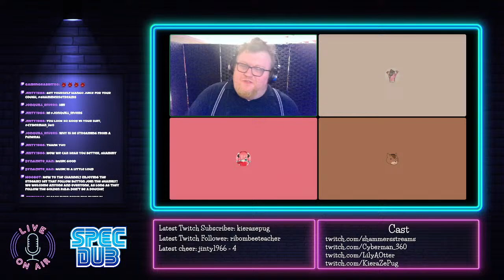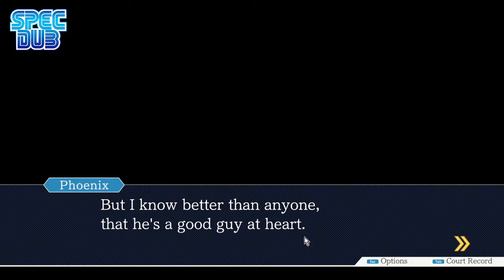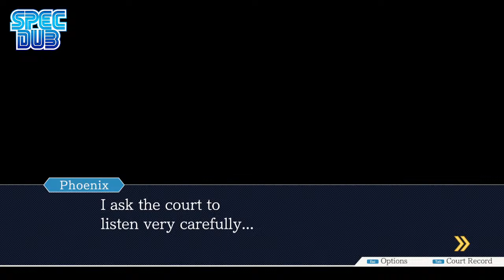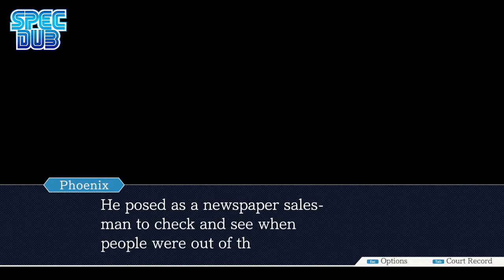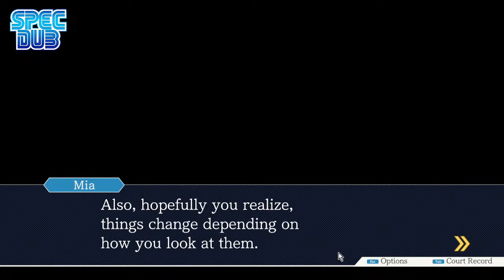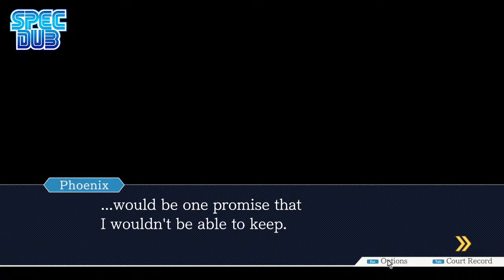Phoenix Wright: Dubbed Attorney - Episode 1: The First Turnabout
The very first episode of SpecDub's debut series -  Phoenix Wright: Dubbed Attorney!

Streamed on YouTube and Twitch most Sundays, SpecDub will be doing (mostly) weekly episodes on Sundays at around 8pm!